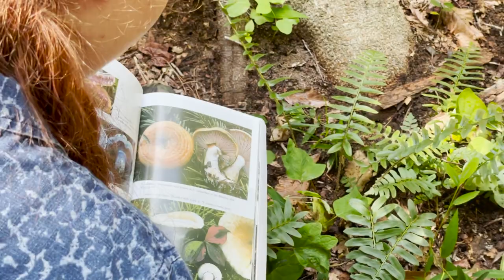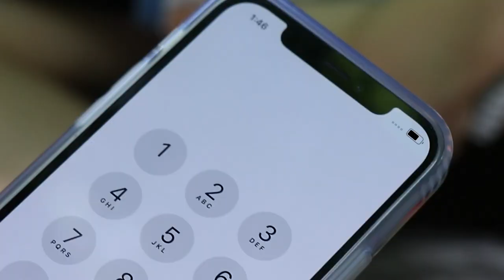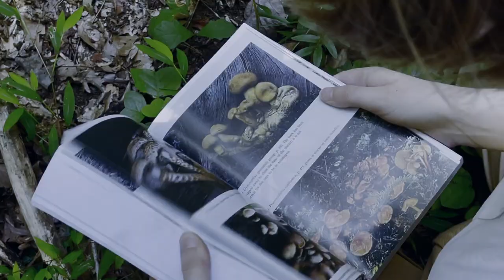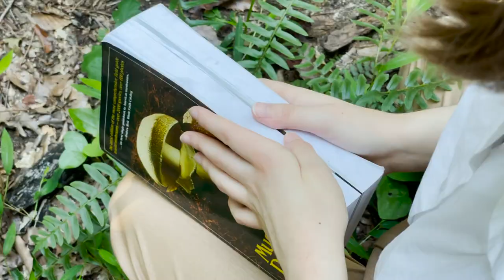The Misadventures of Maren and Sawyer (LGBT short film)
A newbie camper must learn to camp all on her own when her professional camper girlfriend sprains her ankle.

2021 film

(blooper reel maybe coming in the future)